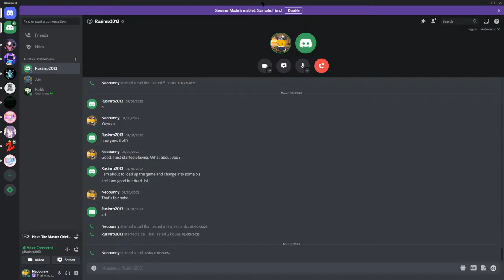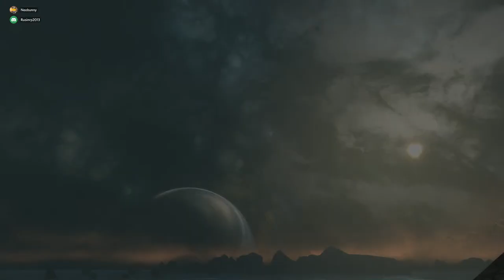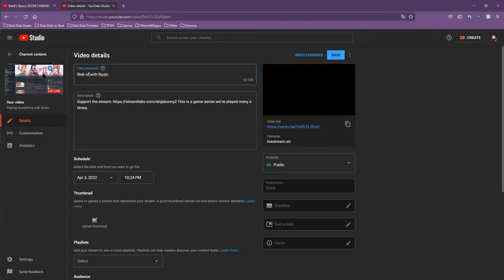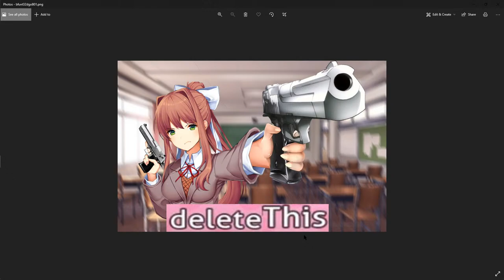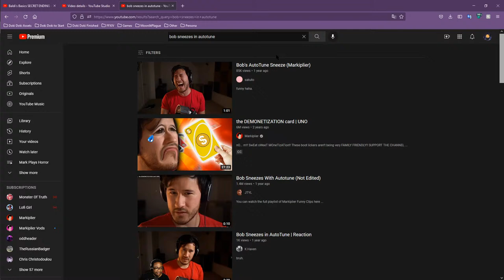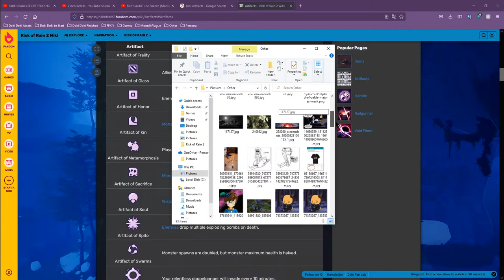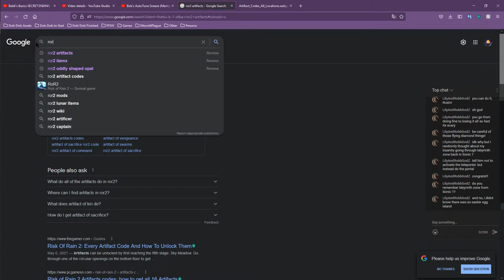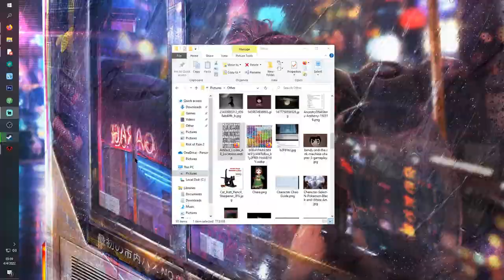A Few Games with Rusin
00:00 Halo
59:04 Random Game Talking
1:27:33 Risk of Rain 2
4:51:19 Skullgirls